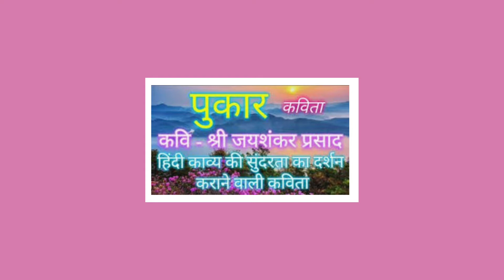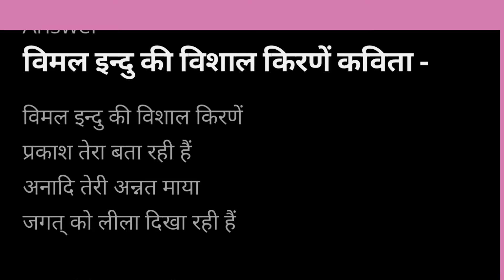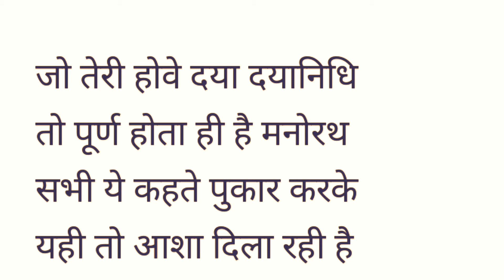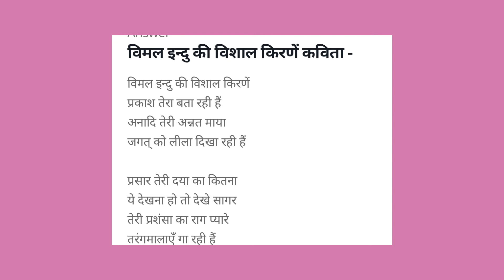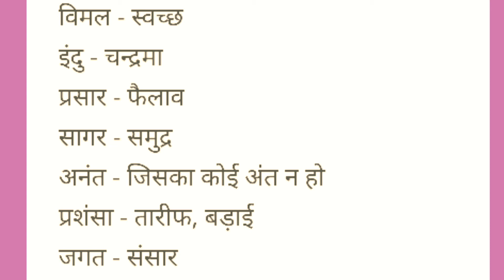पुकार कविता जयशंकर प्रसाद प्रस्तुति प्रो ममता पाठक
पुकार कविता विमल इंदु की विशाल किरणें प्रकाश तेरा बता रही रही है lकवि जयशंकर प्रसाद
 कविता का भावार्थ ,प्रश्नोत्तर शब्दार्थ की विस्तृत जानकारी